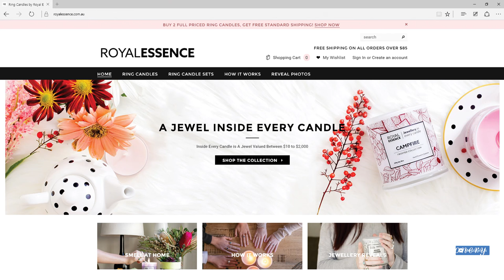$2000 RING INSIDE CANDLE???? Royal Essence Candle Review and Reveal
Royal Essence Reveal and Review in collaboration with Simply Ness

Wedding invitations designed and produced by Eternal Stationery.
None of our designs can be reproduced by any person or company for monetary gain or advertising. Strictly personal use only.